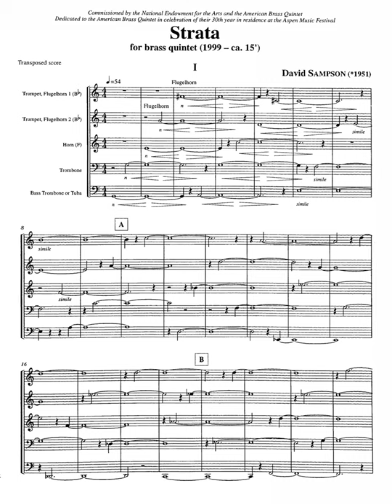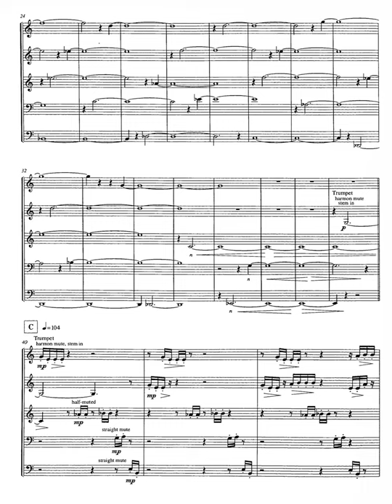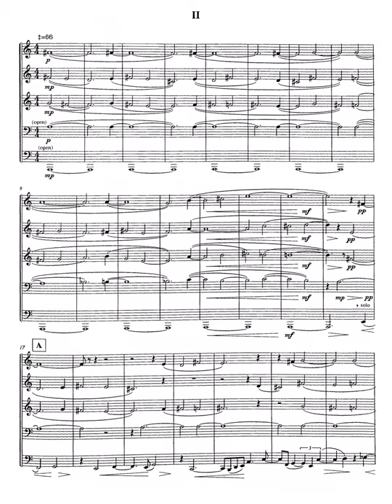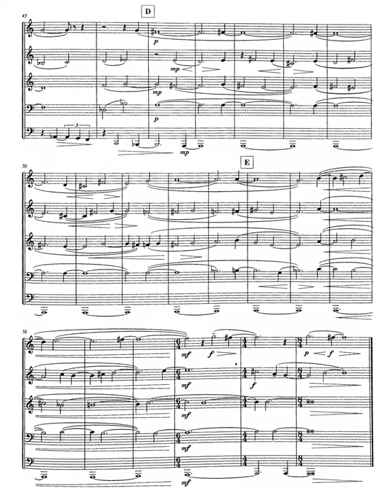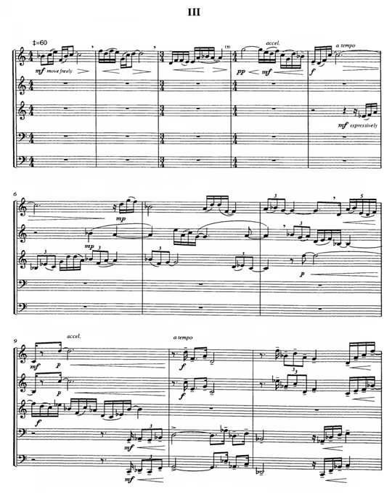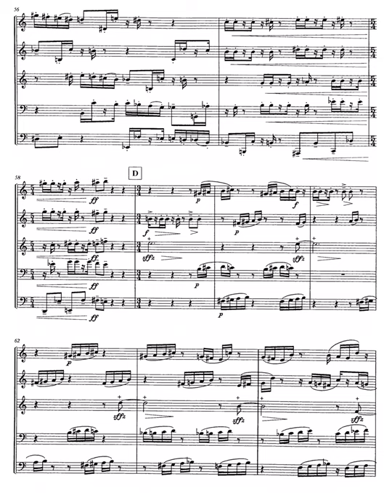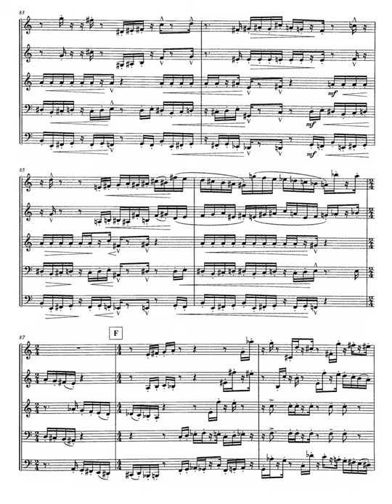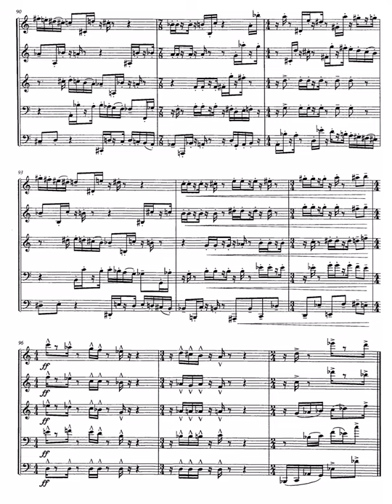Sampson - Strata [score]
American Brass Quintet
"The Music of David Sampson"
Albany Records

David C. Sampson (born January 26, 1951, Charlottesville, Virginia) is an American contemporary classical composer. Sampson earned a B.A. in music from the Curtis Institute of Music, where he studied trumpet with Gilbert Johnson. He continued his studies with Donald Lybbert in composition at Hunter College, earning an M.F.A. in composition, followed by a D.M.A. at the Manhattan School of Music, where he studied composition with John Corigliano and trumpet with Robert Nagel and Raymond Mase. He also attended the Ecole d’Art Americaines at Fontainebleau as a composition student of Robert Levin. Additionally, he has studied with Karel Husa and Henri Dutilleux in composition and Gerard Schwarz on trumpet.

Sampson has received major grants from the National Endowment for the Arts, American Academy of Arts and Letters, Chamber Music America, Barlow Endowment, New Jersey State Council on the Arts, Jerome Foundation, Mary Flagler Cary Charitable Trust, and the Geraldine R. Dodge Foundation.

Program Notes:

Having composed two quintets previously for the American Brass Quintet, Morning Music and Distant Voices, I began the third with a desire to expand upon what I had already written, yet refer to the other two. As a result, I chose to begin the first movement with the trumpeters playing flugelhorns as I did in my first quintet Morning Music. While the darker texture was a nod to the earlier quintet, Strata begins with slowly shifting harmonies and no themes or counterpoint, in direct contrast to Morning Music. Following this meditative music is a rhythmic and pointillistic section with the trumpeters now on trumpets but in Harmon mute, the trombones in straight mute, and muted horn. Motives abound and there is much playful interaction between all five players.

The second movement is an introspective dirge with no direct thematic connection to either quintet but similar emotional content to both. There is also a hint at the techniques of Arvo Part with close harmonies and restricted material. The texture is again dark because of flugelhorns and the bass trombone is featured with an extended solo in the middle of the movement. As the third movement begins, we hear for the first time a trumpet unmuted followed by the rest of the group in a freely shaped introduction. Slightly jazzy material is then heard which is developed during the rest of the movement. Reminiscent of the "James Agee" movement of Distant Voices, it ends with one final fortissimo riff.

- David Sampson